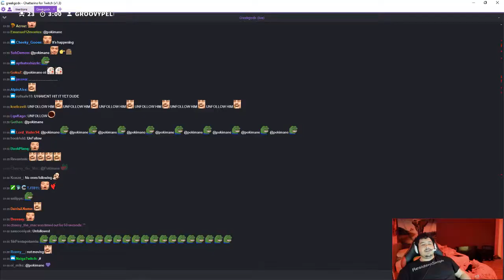GREEKGODX hits 600k subscribers